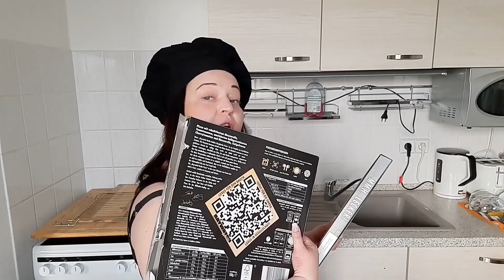BAYWATCH-Berlin-Pizza im Test. Wie schmeckt die neue Pizza von Klaas Heufer-Umlauf?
Hey Leute, ich teste heute eine neue Pizza. Würde es auch als Influencer-Produkt bezeichnen. Deswegen muss getestet werden :)
Es gibt die Pizza von Klaas Heufer-Umlauf und seinem Podcast Team Schmitti und Jakob Lundt.

Unbezahlte Werbung